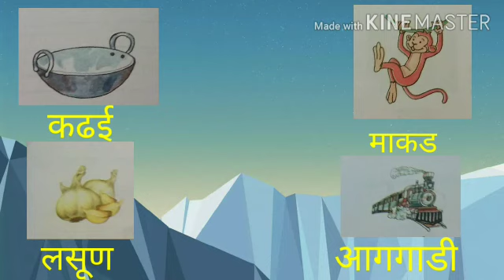वाचनपूर्व व लेखनपूर्व तयारी पहिली, विषय-मराठी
शुभांगी बबनराव भागवत. शाळा-भुगाव क्रमांक१